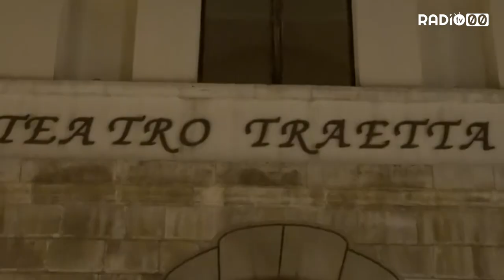Riparte la stagione teatrale, con norme anti-covid